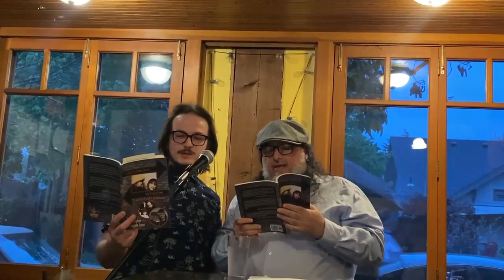Angelo and Christopher Luna read "Father and son facing the same way"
from Exchanging Wisdom: A Guide for Parents of the Autonomous
at Rose City Book Pub, Portland, OR on April 29, 2022. Video by Morgan Paige.

Friday, April 29th, 7 pm.
Rose City Book Pub
1349 NE Fremont, Portland

Gobshite Quarterly & Reprobate/GobQ Books present Sean Davis reading from The Jesus He Deserved and Angelo Luna and Christopher Luna reading from Exchanging Wisdom: A Guide for Parents of the Autonomous. This will be followed by a Q & A and a small open mic of 8 slots of up to 2 minutes each. Further details as they become available will be posted on social media.